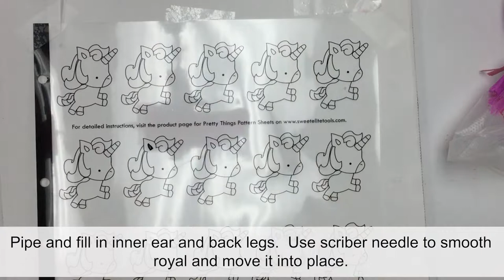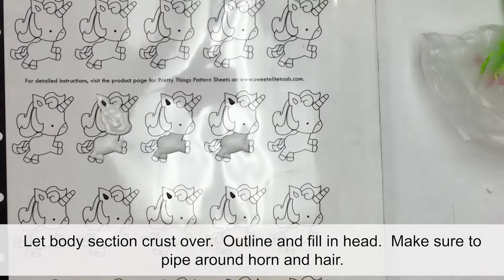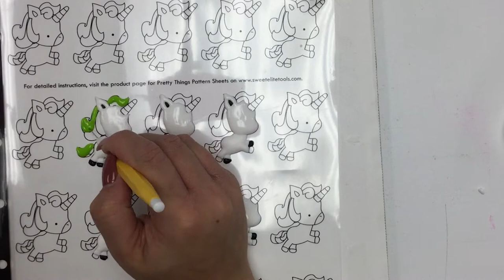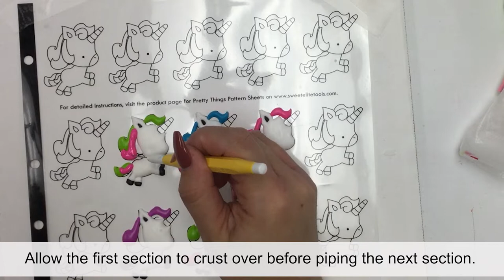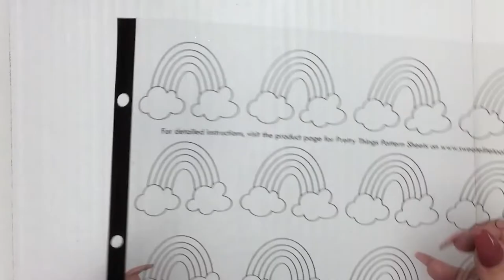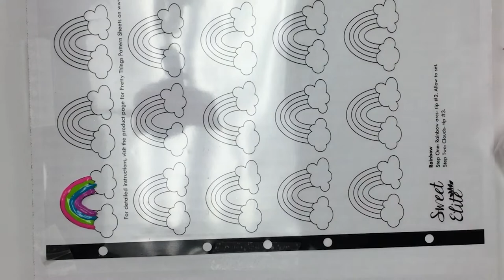How to Make Unicorn Royal Icing Transfers for Plaque Cookies | Unicorn & Rainbow Sugar Cookies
Hello everyone!  The unicorn and rainbow trend is far from over and we thought we could switch it up a bit with these bright, neon colors!  Scroll to the bottom for product links and social media information.

Shop the products used to create these cookies and so much more on our website.